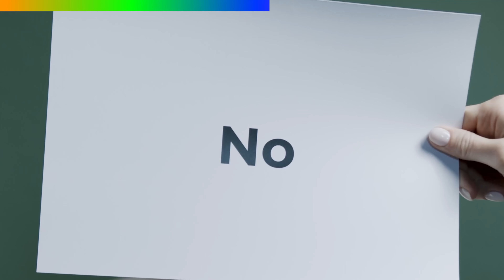САМЫЙ ПРЕМИАЛЬНЫЙ отель Шарм-эль-Шейха | Rixos Premium Seagate в 2024, Египет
✈️Хотите отправиться в путешествие мечты? Мы поможем!

Привет! Мы - Ринат и Лилия Хамидуллины)
Мы продолжаем наш тур по Египту и в этот раз мы посетили лакшери отель Rixos Seagate, который расположен в Шарм-Эль-Шейх.
В этом ролике мы хотим с вами поделиться нашим мнением насчет отеля Rixos Seagate в 2024 году. Благодарим за ваш просмотр, делитесь своим мнением в комментариях 🌸🌸🌸

Таймкоды:
00:00 - Вступление
01:04 - Главный ресторан. Обед. Шведский стол
04:34 - Прогулка по территории
04:52 - Мини-клуб
06:52 - Продолжаем прогулку
08:07 - СПА
08:36 - Фитнес-клуб
09:04 - Турецкая баня
09:35 - Продолжаем прогулку
11:57 - Рецепция
13:36 - Обзор Deluxe Aqua
15:14 - Продолжаем осмотр территории
16:16 - Teppanayaki
16:28 - Xlounge
16:38 - The Mangal
16:59 - Концертная зона
17:37 - Пляжная зона
19:12 - Пантонный мост
22:12 - Подводный мир
22:22 - Джангл фитнес-центр
23:05 - Итоги